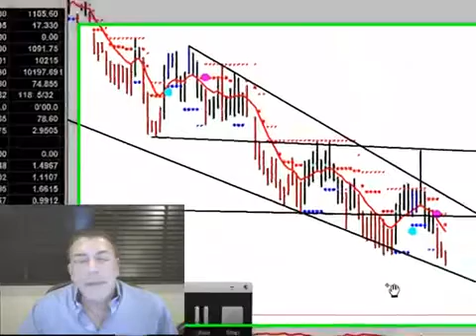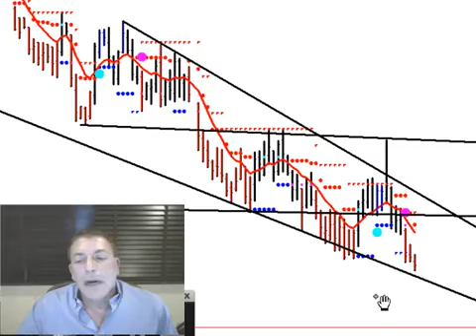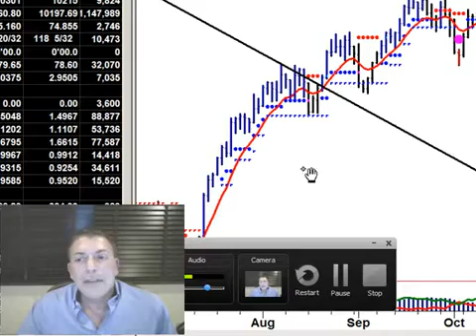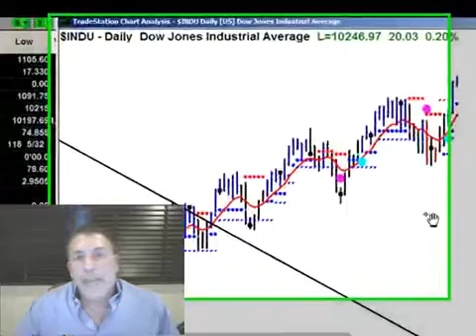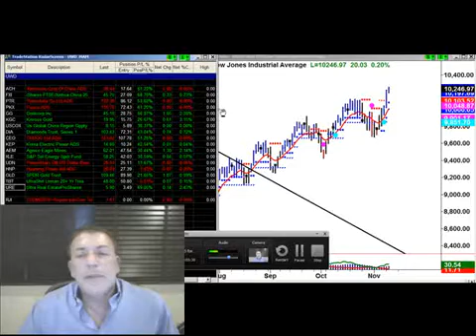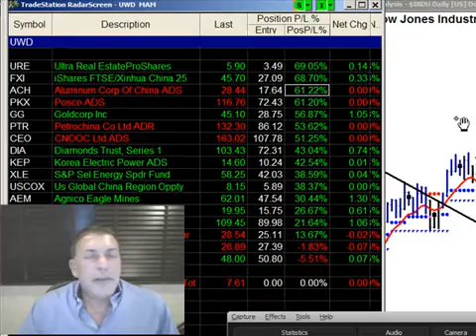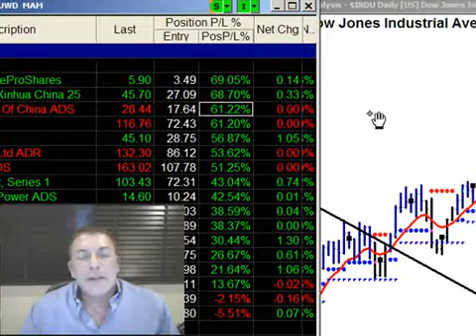Wow! Gold on Fire!